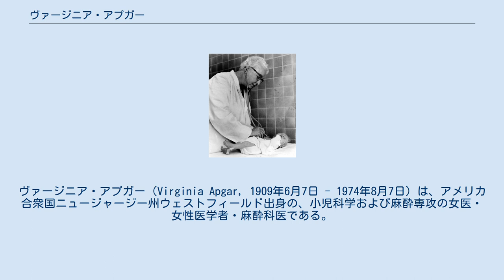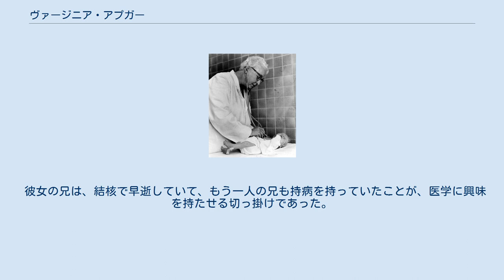ヴァージニア・アプガー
ヴァージニア・アプガー（Virginia Apgar, 1909年6月7日 - 1974年8月7日）は、アメリカ合衆国ニュージャージー州ウェストフィールド出身の、小児科学および麻酔専攻の女医・女性医学者・麻酔科医である。
また、新生児の出産の際にアプガー指数を導入したことによる乳幼児死亡率の低下で世界に貢献した。
 毎年、周産期学の分野で米国小児科学会よりヴァージニア・アプガー賞 (Virginia Apgar Award) が贈られている。
 生涯独身のまま、1974年8月7日にコロンビア・プレスビテリアン医療センターにて死去。
65歳。
 1994年に、肖像が合衆国の20セント普通郵便切手（ Great Americans series）に採用された。
 音楽一家の3人兄妹の末っ子として生まれる。
頻繁に家族でセッションを行う家庭で、彼女はバイオリンを担当し、他の兄弟はピアノとオルガンを演奏した。
成人になっても、事あるごとにカルテットに参加し、バイオリンと共に旅行に出かけた。
友達には楽器作りを勧められ、ともにバイオリンやチェロなどを自作した。
他にも趣味として、フライフィッシング、ゴルフ、切手収集、それから特に園芸を嗜んだ。
ニューヨークのジョージ・ワシントン・ブリッジの下を飛ぶ夢を叶えるため、飛行機操縦の訓練にも参加していた。
 父親は保険屋の重役であったが、アマチュア発明家と天文学者も兼ねていて、彼女に科学への興味を持たせた。
 彼女の兄は、結核で早逝していて、もう一人の兄も持病を持っていたことが、医学に興味を持たせる切っ掛けであった。
 彼女は一度も結婚することなく、65歳で肝硬変により死去した。